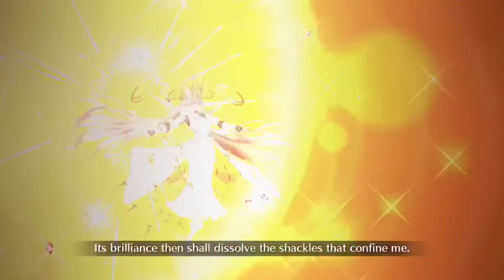FGO NA: Halloween 2023 - The Warrior Queen's Challenge / Zenobia CQ (2 Star and Below Only Clear)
The first stage is easy to get past. Just give her one good hit and it's over.
The second stage is all about getting rid of her defensive gimmicks, then smacking her a bit to get into the third phase.
In the third stage, she begins to deal very high damage, but she's relatively easy to just burst down. All in all, pretty easy, just a little time-consuming and weird to wrap your head around.